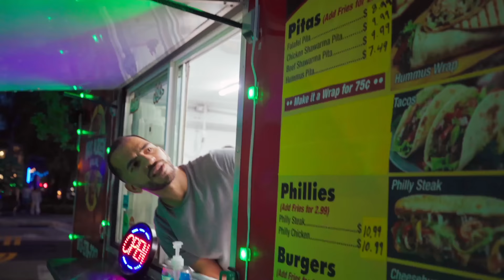I Bought One Of the Fastest Electric Dirtbikes Ever! *70mph*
WE WENT & CASHED OUT ON TWO BRAND NEW 2024 ULTRA BEE’S!.. SEE WHAT GOES DOWN! SHOUTOUT TO BOCASCOOTERS FOR MAKING THIS POSSIBLE!

ITSLITTLEHARRY

LH1 AVAILABLE NOW!!